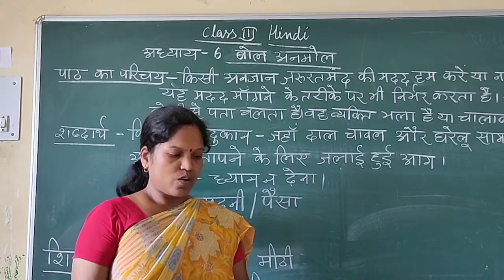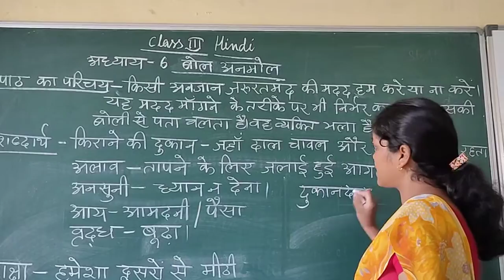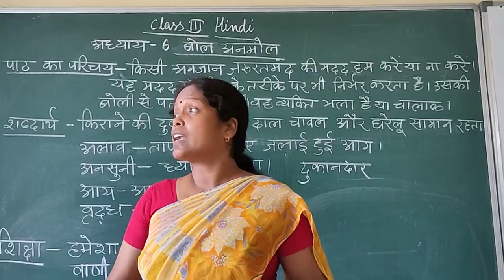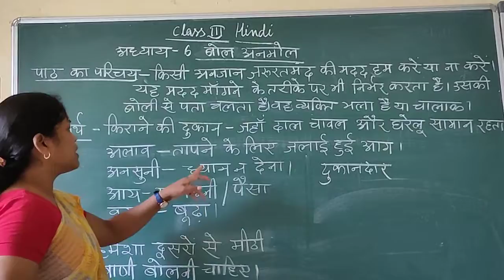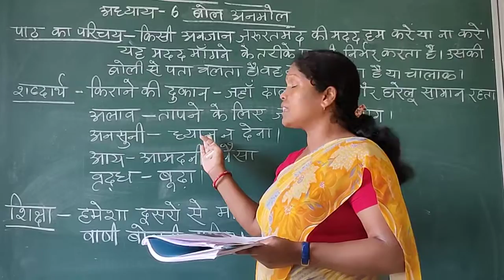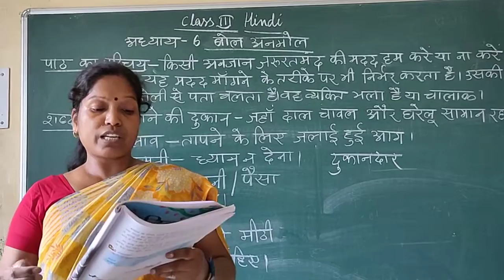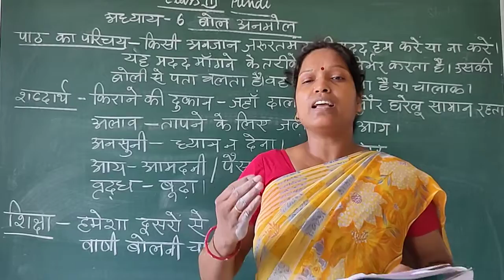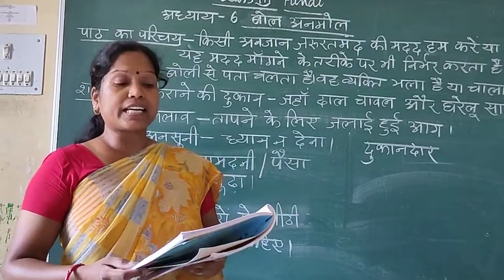suchita miss class 3 hindi